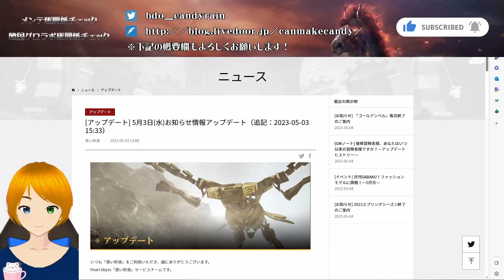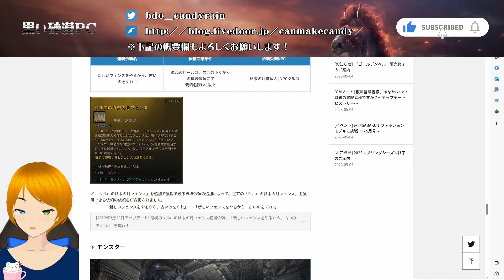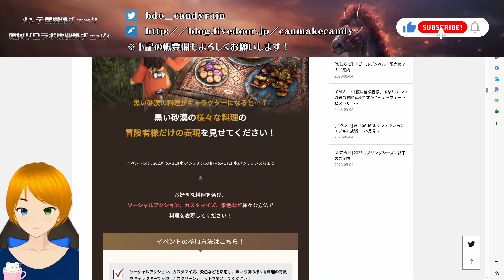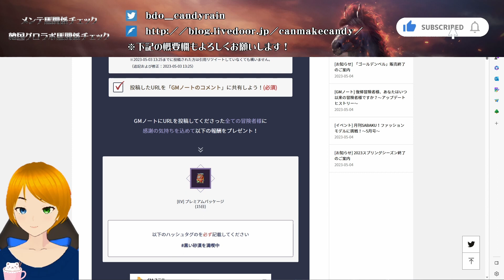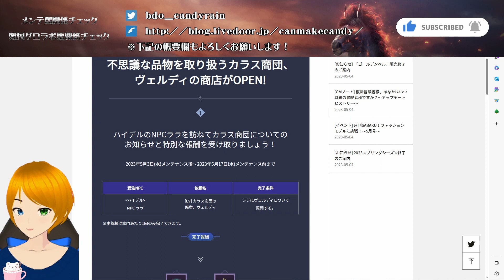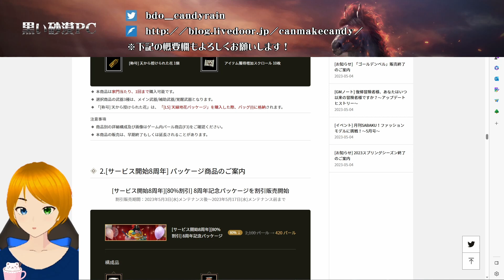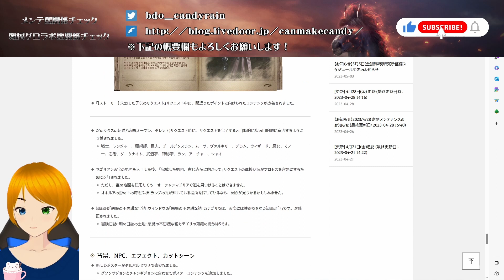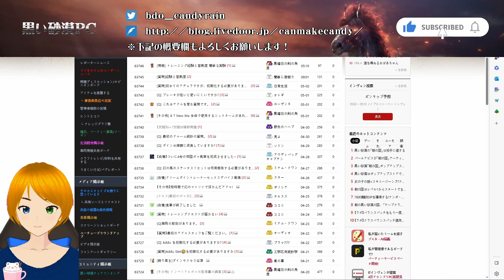【黒い砂漠PC】🐎5/3メンテ馬関係チェック＆韓国グロラボ馬関係チェック(＆invenチェック)🐎【Vlog版candyrain★のひとりごと】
Ancient Ocean Free BGM Ver. - D'elf
Light of the deep sea FreeBGM Ver.1 - D'elf

録画ソフト：OBS Studio
ボイスチェンジャー：Pitchproof＆Cakewalk
WT画像：速い牡蠣(@Araka_L)様
Vtuberアバター：VRoid Studio＆Animaze
落書きツール：Epic Pen